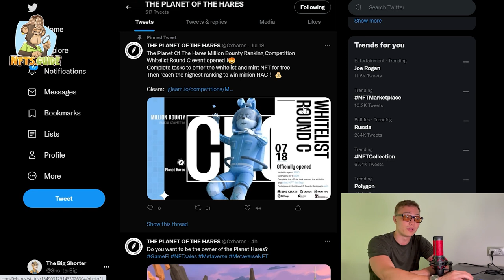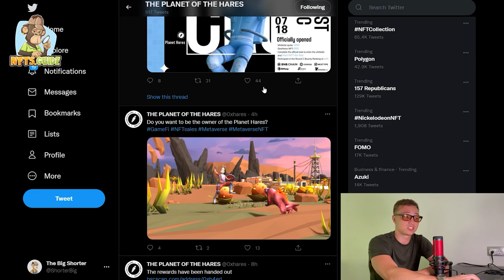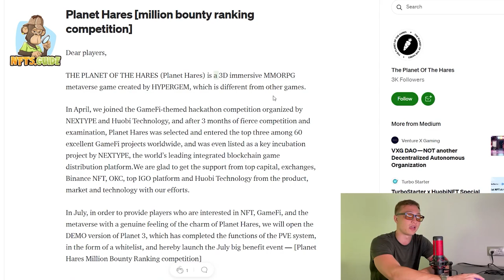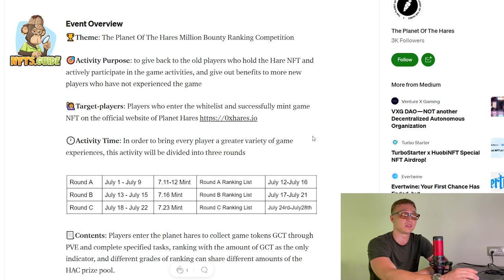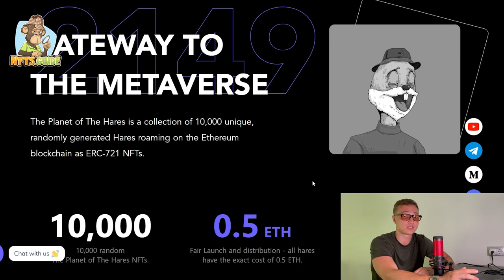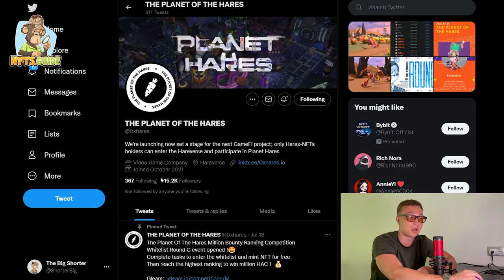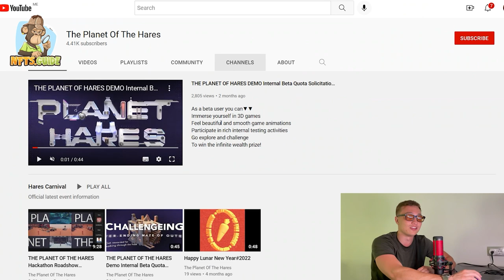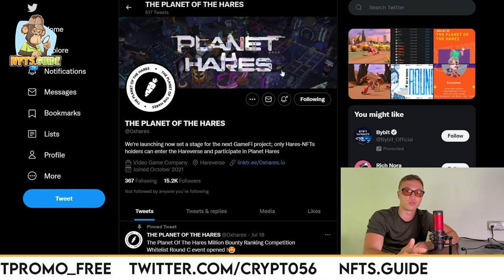Planet Of The Hares Review - Experience The Largest Events In The Metaverse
Enjoy some of the best 3D artwork in the metaverse, with one of the largest Web 3 communities in the world. Released very recently, the cost of an NFT gives you privileges to a huge ecosystem of rewards, events and giveaways in the crypto space. Check these guys out today, find out about the utility and most importantly, have a lot of fun!

NFTS.GUIDE: 𝗔𝗟𝗟 𝗜𝗡! NFT influencer, collector & buyer - NFT and Crypto Promoter. Looking to promote your NFT or crypto project on The Biggest NFT Media 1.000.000 NFT Community?

6F5KOKS80ESOA9WW
I4Z3Z11SN9QZRSYD
QGPMEZDLIJFUPE3C
4GDUUW0FAM37B53H
QSUV6PMXAHXRMLVT